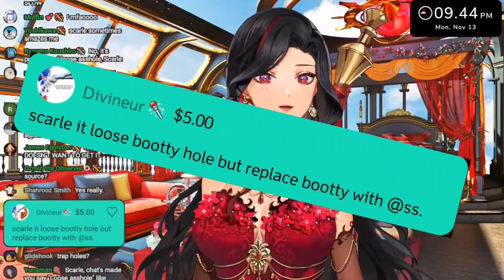Scarle Falls For Yet ANOTHER Dirty Name Joke...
Why'd it take so long for her to figure out tho 💀